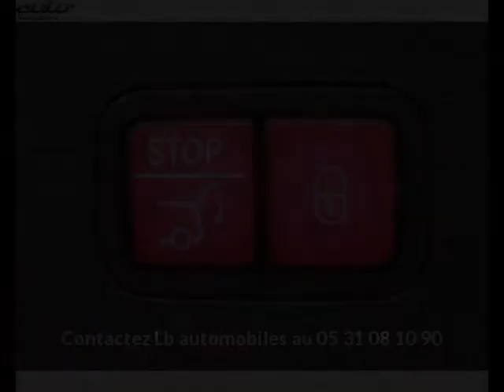Mercedes cls occasion visible à Beaupuy présentée par Lb automobiles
Cette Mercedes cls occasion disponible à Beaupuy dans le 31 est mise en vente par Lb automobiles - 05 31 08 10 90 - tous les détails sont